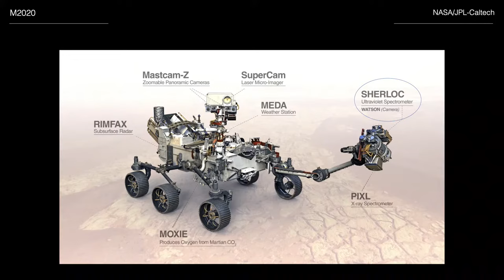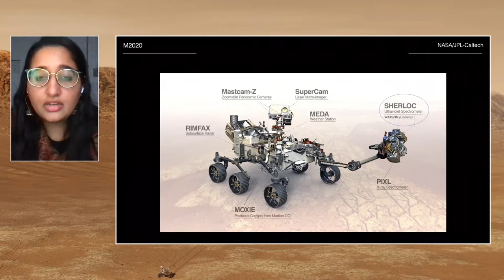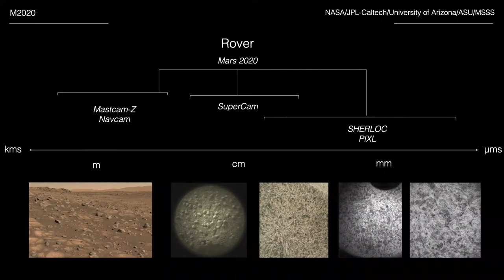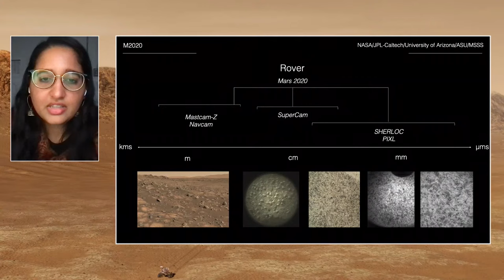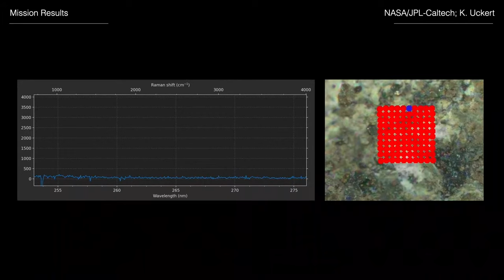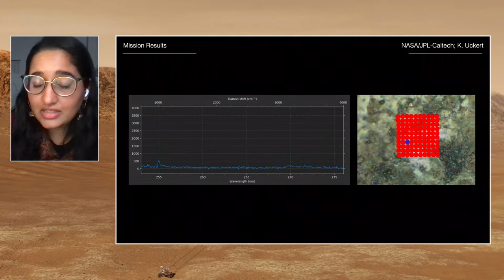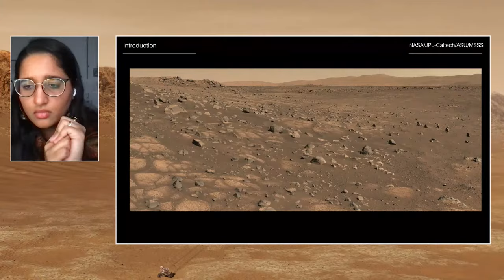Perseverance: Two Years on Mars (Live Public Talk)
The Perseverance Rover has changed the way we look at Mars. Perseverance is investigating Jezero Crater – a region of Mars where the ancient environment may have been favorable for microbial life – and probing the Martian rocks for evidence of past life. The rover carries an entirely new subsystem to collect and prepare Martian rocks and sediment samples, including a coring drill on its arm and a rack of titanium sample tubes in its chassis.

Throughout its exploration of the region, Perseverance will collect promising samples, seal them in tubes, and store them in its chassis until they are deposited on the Martian surface for retrieval by a future mission. We’ll talk with a member of the Mars 2020 team about the past two years of operation and discovery.

Speaker:
Dr. Sunanda Sharma, postdoctoral fellow, Mars 2020, NASA JPL

Host:
Nikki Wyrick, Office of Communications and Education, NASA JPL

Co-Host:
Sarah Marcotte, Mars public engagement, NASA JPL